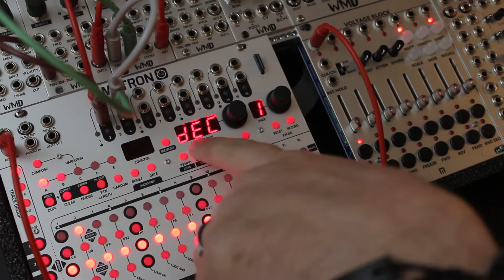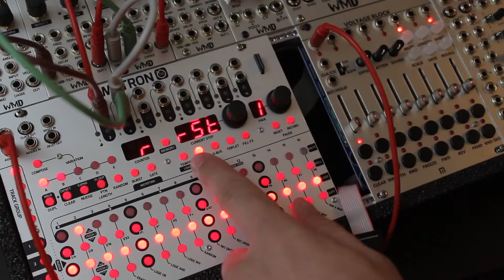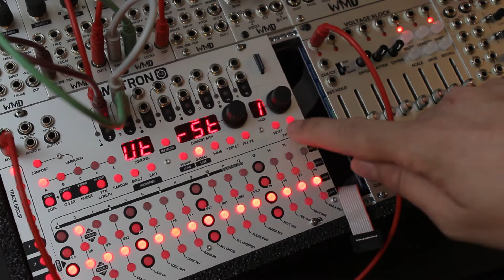WMD METRON TUTORIAL #12 - Global Menu Deciphered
The WMD METRON is a 16 track (channel) trigger and gate sequencer for your Eurorack modular system with loads of intuitive functionality, expansion capabilities, and the tools you need to create longer sequences with tons of variation at your fingertips.  Metron has the ability to save up to 64 sessions per each of it's 8 project folders.  Everything is saved to an included memory card which can be backed up and organized via any computer.

In this video, Alex quickly rolls through the Global Menu, explaining how to use it, and what each selection means.  All of this information is covered in Metron's included User Manual, but we figured it would be a quick and easy video to make if you prefer videos to the manual.

METRON is geared towards live performance tools and real-time pattern selection.  Lookahead style sequencing lets you program a pattern while another is playing so you never have to stop the sequencer to save or anything like that.

Check out the METRON TUTORIALS playlist here on YouTube for more tricks and tips for METRON.